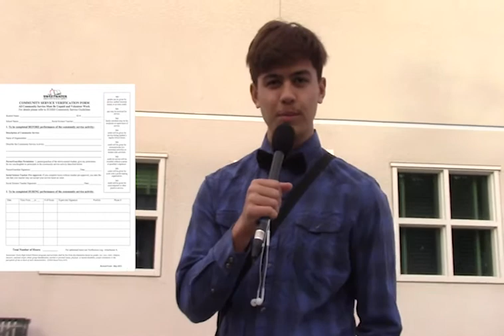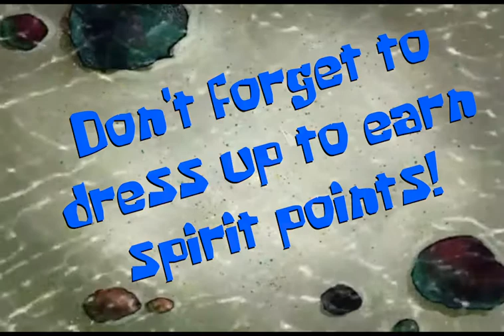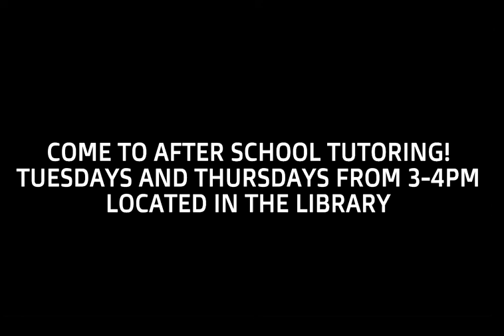1_23_20